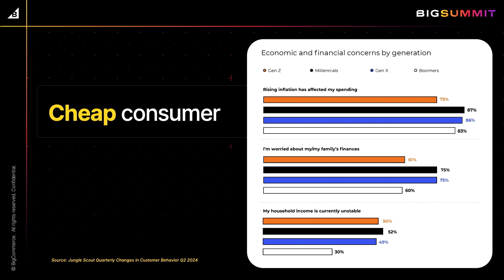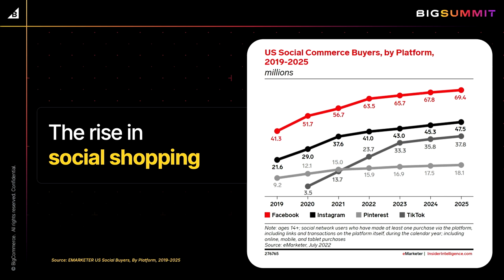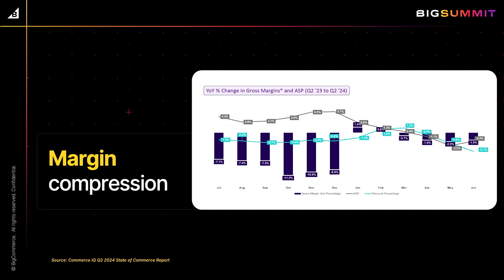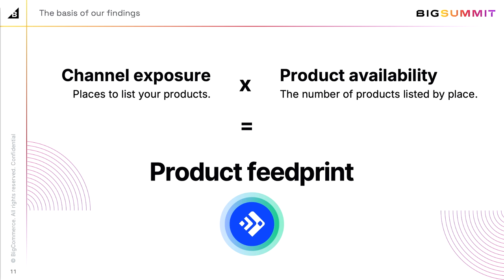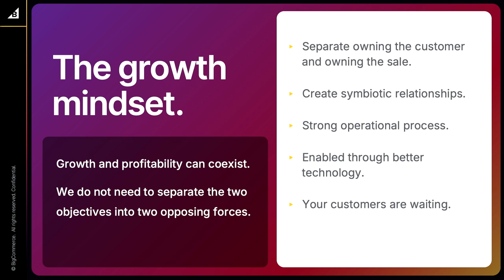Your Customer is Hiding in Plain Sight | BigSummit 2024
In this presentation, Rick Watson, CEO of RMW Commerce, discussed the state of the ecommerce industry and the future of unified commerce.

Backed by original research commissioned by Feedonomics, Rick explored key insights on meeting customers where they are and optimizing across multiple channels.

The session covered strategies for channel identification, product assortment, and brand representation, providing a roadmap for brands looking to gain a competitive edge in today’s evolving ecommerce landscape.